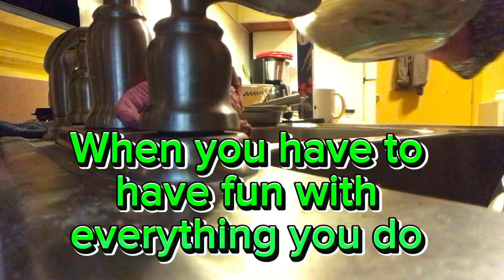Spaghetti and Good Times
When you have fun with everything you do. I appreciate you. I'm just a small youtuber channel doing the most to support other channels while making / creating bad content lol